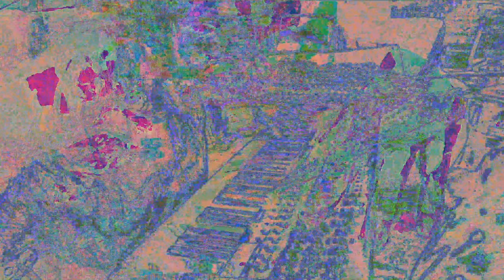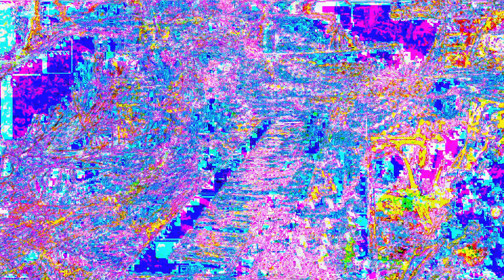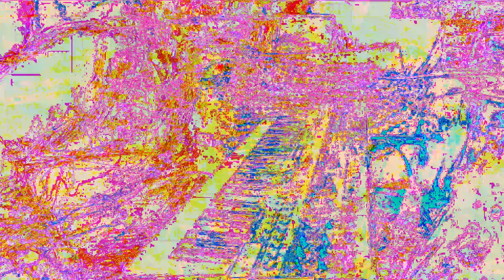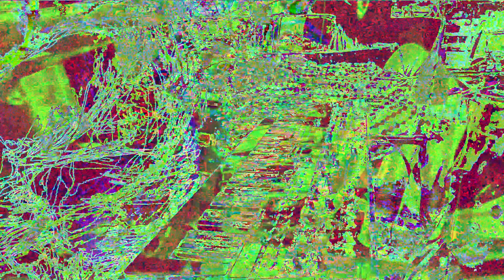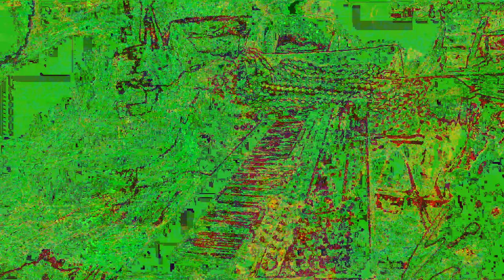Movie 22 12 05 01h18m01s separate realities 3 set of videos. *Photosensitivity Warning*